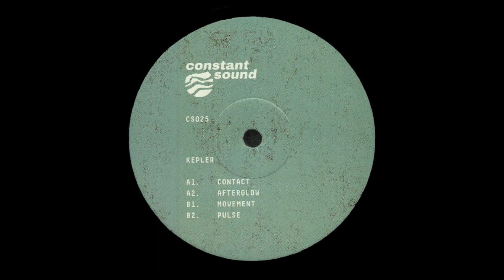Kepler - Afterglow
Kepler - Contact [CS 025]